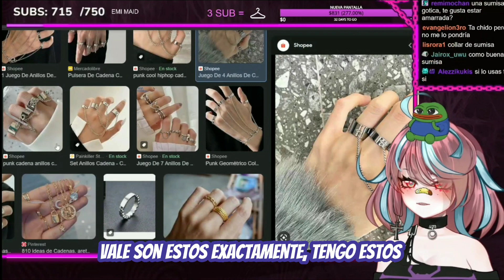【Emikukis】NOS ENSEÑA LOS ACCESORIOS QUE USA Y LE HACE UNA PREGUNTA AL CHAT 🤔 [VtuberES]